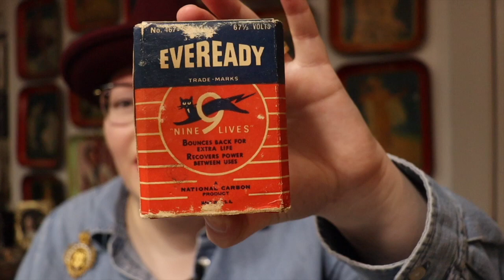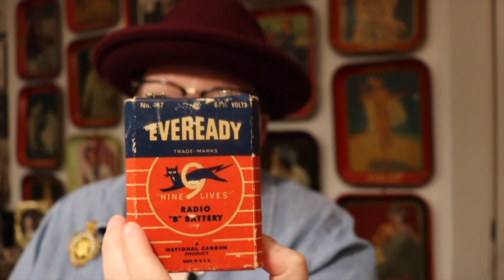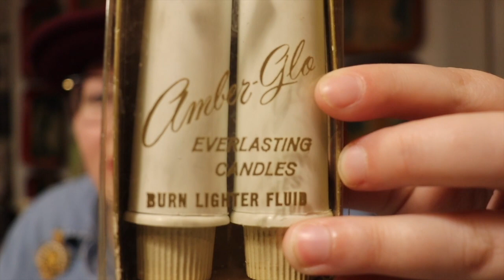IT WAS ONLY $60?! | WHAT ESTATE SALE TREASURES DID I BUY?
I went to my first estate sale and really lucked out with all the treasures I found.